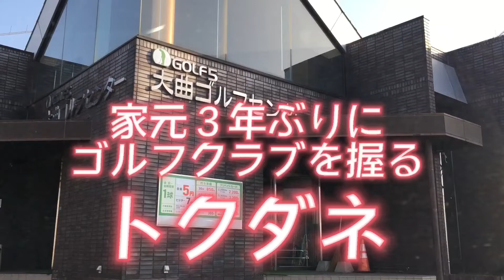レッスンの仕方研究のルーツ❣️ 小ネタ！ その昔、私がゴルフのレッスンプロだった件！(笑)